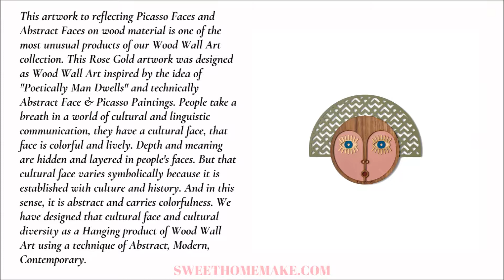Home Sweet Home Wall Decor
Home Sweet Home Wall Art

The sweet, aesthetic arrangement of our home and living space, which we breathe sweetly, designed according to our own enjoyment and preferences, will provide us with some contributions to keep our mental and spiritual energy alive. We have a busy working pace in business life, our House and Home are one of the only places where we can relax. Here, we need to spend most of our time resting and reproducing good motivation. We have to make some choices to turn our house into a special and creative atmosphere. Wall art is a good starting element in this sense. For a design and decoration in which we sweetly rest our souls and body in our home, we must be inspired by some of our art and cultural preferences. We must reproduce our spiritual and mental motivation and be ready for life. We offer Home Sweet Wall Decor, which we designed with care to these details, as an element of extraordinary creativity. We were bored of the usual Home Sweet Home products, metal typographic details that offered no creativity, and we designed this artwork that showed an unusual difference with Wood material in a colorful, decorative and aesthetic way. Inspired by African Mask and Tribal Mask details, this Wall Art element offers an unusual idea and aesthetic element for Home Sweet Home as Decoration and Interior Design. The product is designed in three different sizes as Wall Hanging. You can use this product with an extraordinary detail as a Home Sweet Home item, as a Wall Art element in areas such as Living Room, Bedroom, Kitchen, Entryway, Office, Bathroom and create an extraordinary atmosphere. The product is an ideal choice for many styles; Chic, Boho, Eclectic, Minimal, Modern, Abstract, Country, Rustic, Farmhouse can be an ideal choice in styles such as.

Specifications
Medium: 35X43 CM | 13.65X16.77 INCHES.
Large: 56X69 CM | 21.84X26.91 INCHES.
XLarge: 84X103 CM | 32.76X40.17 INCHES.
Material: American Walnut, Veneer, MDF
This Home Sweet Home Wall Decor by Wood Pink Wall Hanging item is handmade, please allow 6 - 10 business days to produce before shipping.
The Home Sweet Home Wall Decor by Wood Pink Wall Hanging mask comes with a hook on the back for hanging.

Package List
1* Home Sweet Home Wall Decor by Wood Pink Wall Hanging